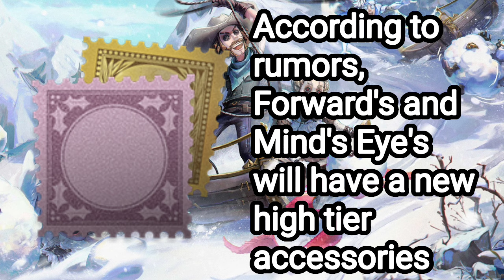New Rumors! New Planned Content. Identity V